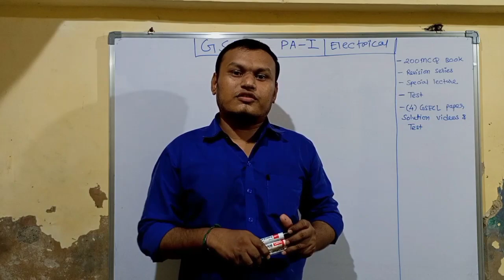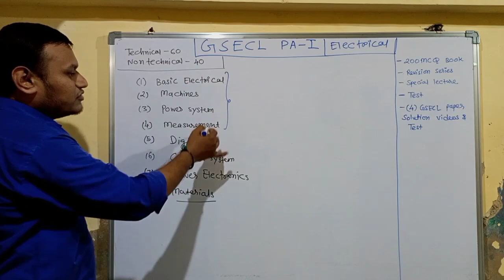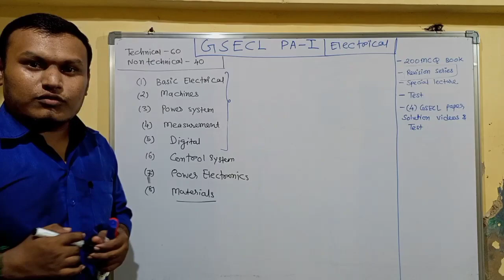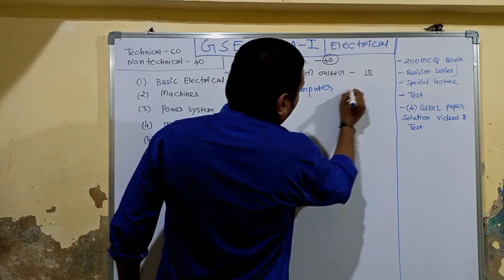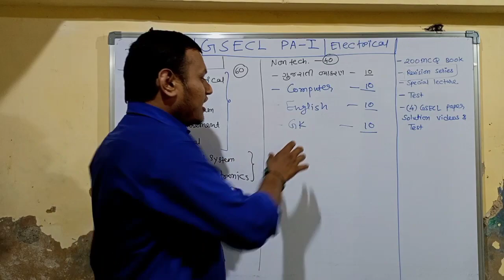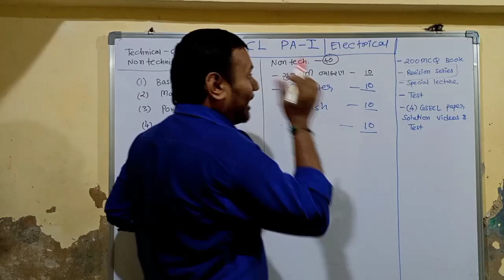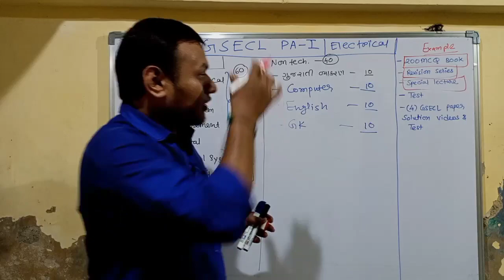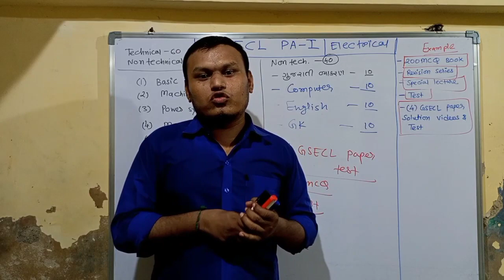GSECL | Last 10 day preparation strategy